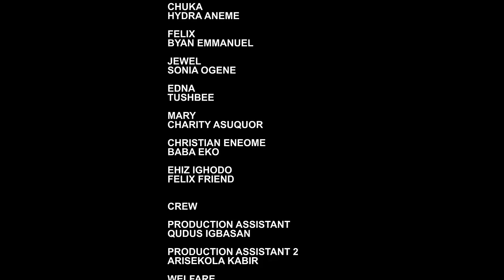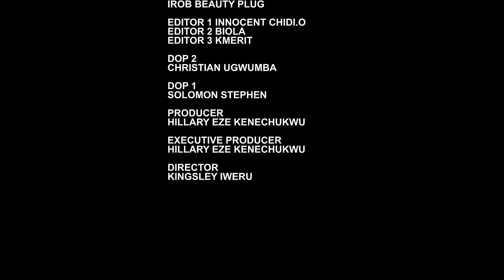LAGOS HOOKUP WIVES Nigerian movie, Ruth Kadiri, Emem Inwang | Latest Nollywood Movies 2024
Watch this exciting Nigerian Nollywood movies, latest Nollywood movies released this week, latest Nollywood movies 2024 full movie, latest Nigerian movies 2024 full movie, ruth kadiri 247, ruth kadiri movies 2024

(I WANT YOUR MAN)